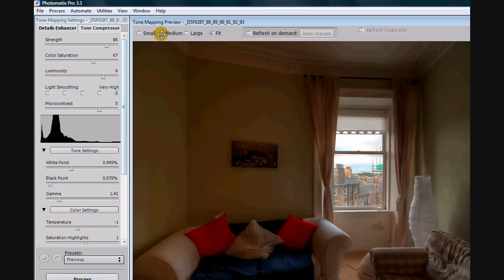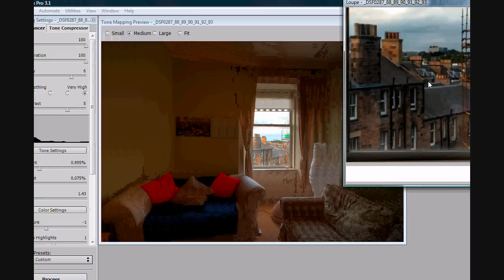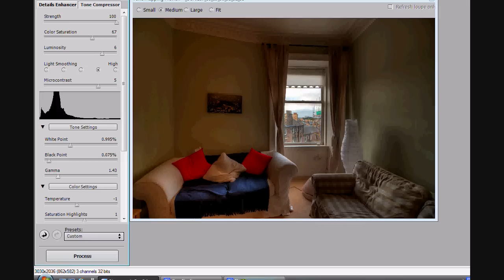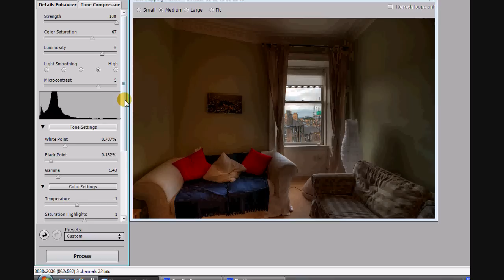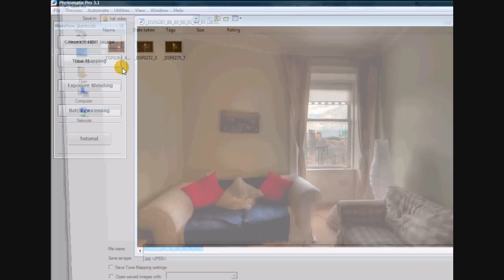How to do HDR Photography part 2 by Dom Bower Tips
part two of how to do hdr photography by dom bower